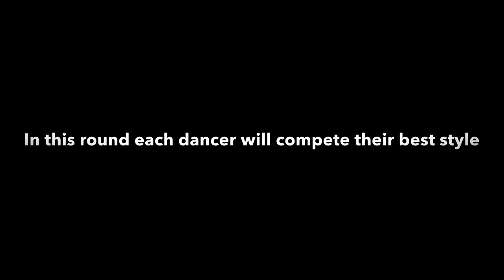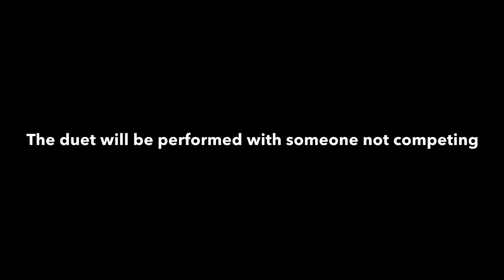Round 1: SOLOS | TNS HUNGER GAMES💥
Welcome to round one: solos

Please vote for the person you want ELIMINATED

Come back tomorrow at 6pm to see who will be taking part in round two: duets
In the duet round you will vote for the weakest duet. The dancer will be dueting with someone else who isn’t competing in the games!

TNS.EDITS